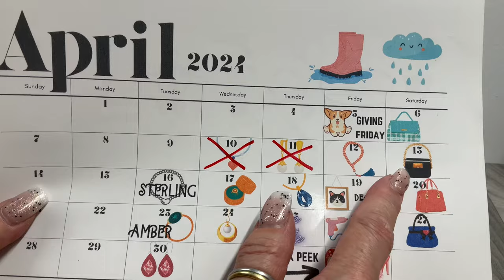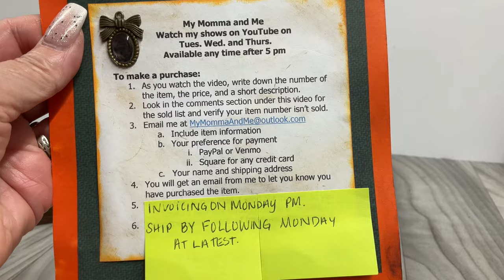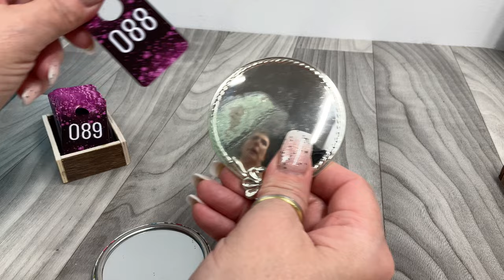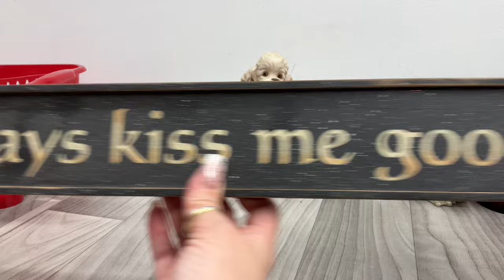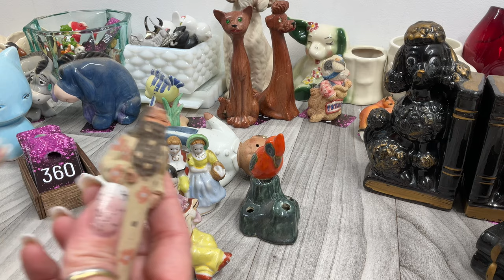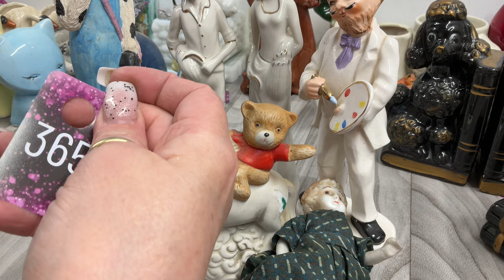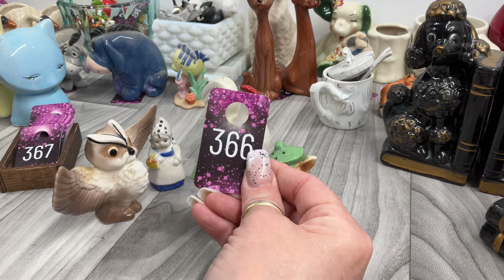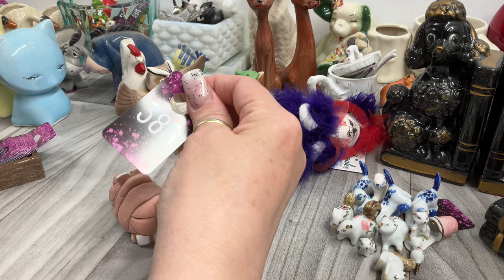CLEARANCE HARDGOODS SALE- ITS A LOOONNNGGGGG ONE!